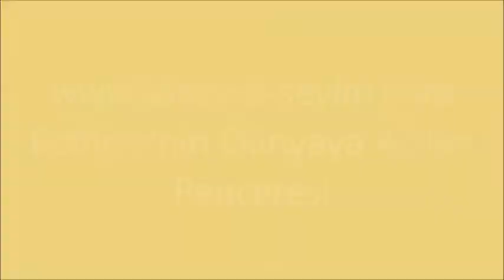Gözde İle Ahmet Sezen'in Düğünü - Malatya Venüs Düğün Salonu (3)